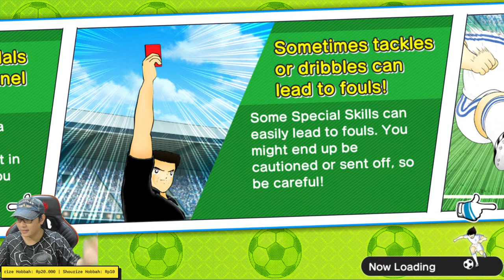[🔴LIVE ] FM w/ SORIMACHi J.League - Captain Tsubasa Dream Team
TERIMA KASIH ATAS SUPPORT NYA.. ^^